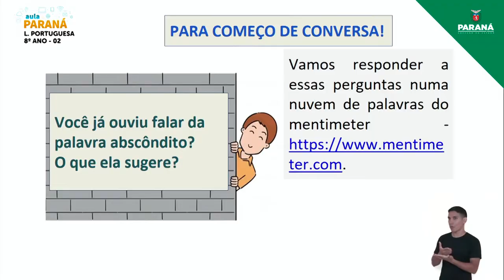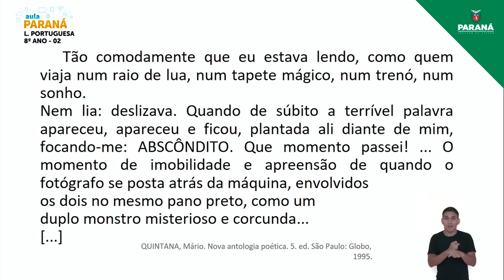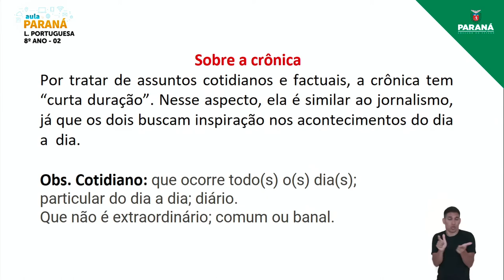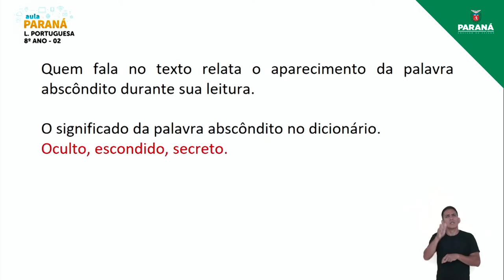2022 | Resumo da Aula | 8º Ano | Língua Portuguesa | Aula 2 - Leitura de Crônica